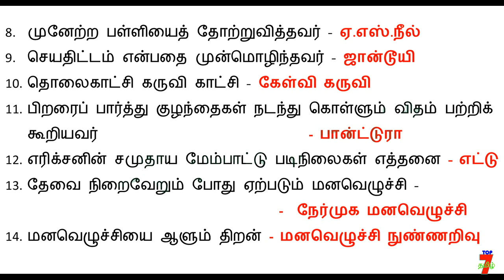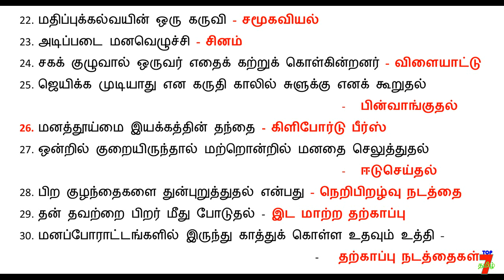TNTET PSYCHOLOGY Topic 30 question PART 12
அவை...
த - ( தன்னம்பிக்கை )
கு - ( குறிக்கோள் )
தி - ( திட்டமிடல் )